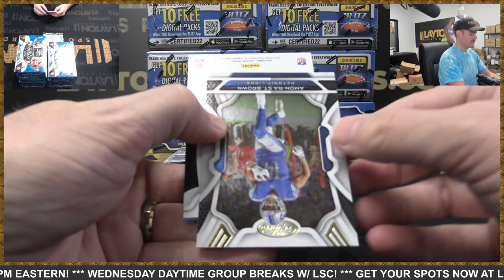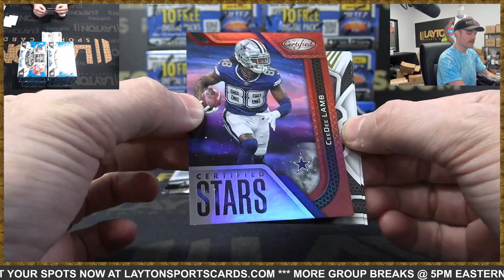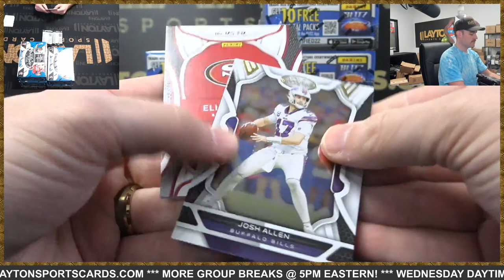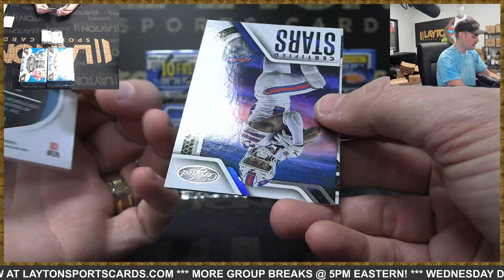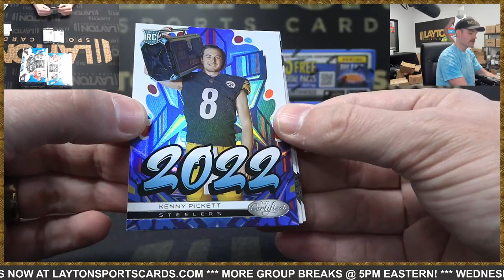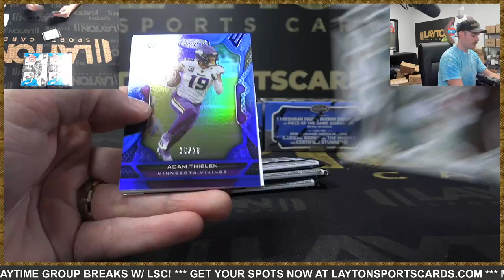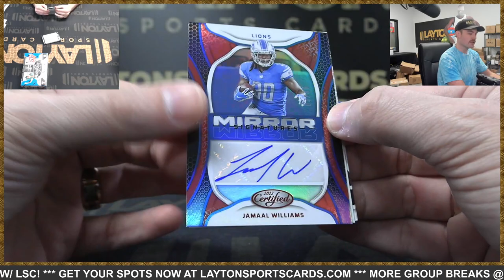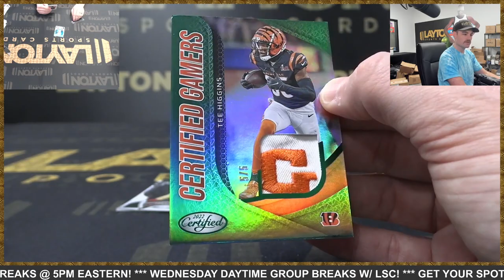2022 Panini Certified Football Hobby 8 Box Break #10